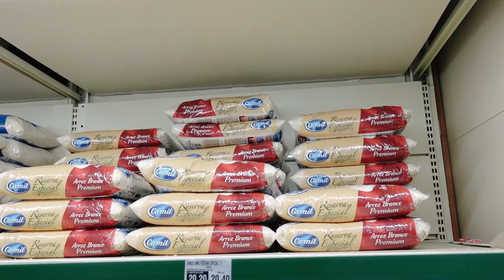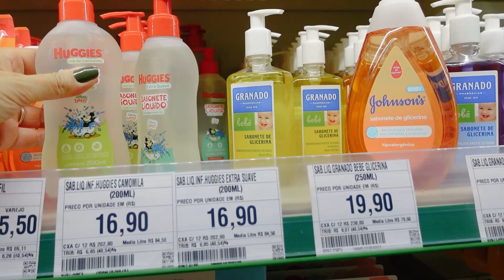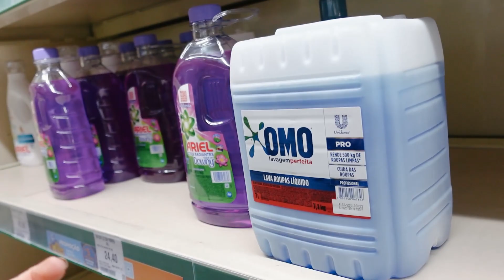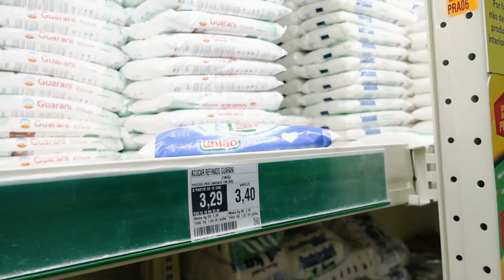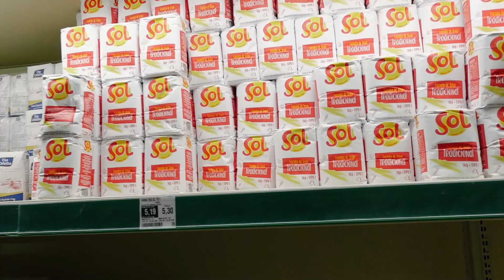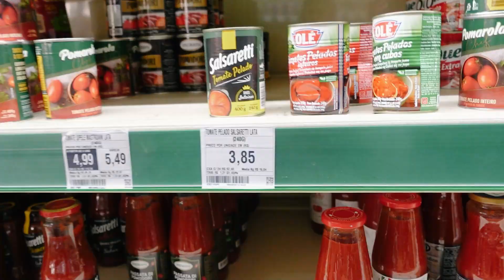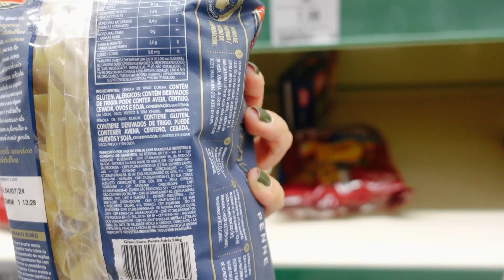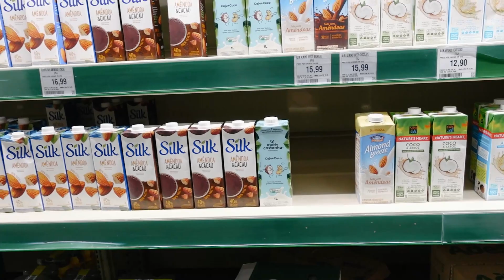COMPRAS DO MÊS NO MERCADO PARA 1 CASAL E 3 CRIANÇAS 💸 | mostrei TUDO, até a conta!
3 RECEITAS FÁCEIS COM MACARRÃO para você fazer no seu DIA A DIA | RÁPIDO E PRÁTICO 🍝